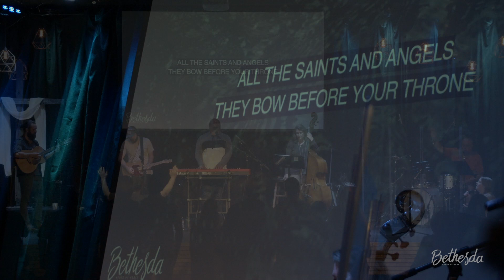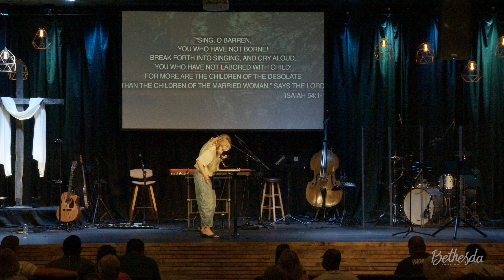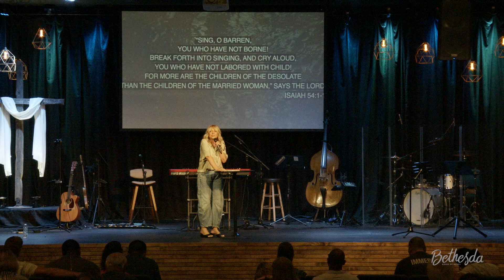May 14, 2023 | Mothers Day | Tisha Straup